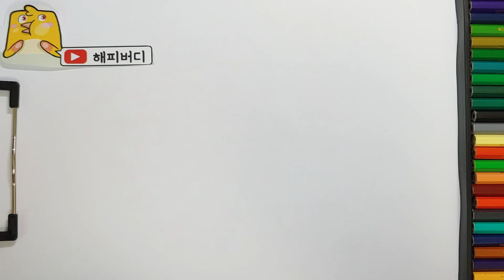캐치 티니핑 귀여운 표정의 료열 티니핑~ 하츄핑, 아자핑, 바로핑~ 따라 그려보기~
캐치 티니핑, 티니핑, 하츄핑, 아자핑, 바로핑, 료열 티니핑, 귀여운 캐릭터 그리는 방법, 캐릭터 그리는 과정, 그림 그리기 강의, 그림 쉽게 그리는 꿀팁, How to draw cute characters, character drawing process, drawing lessons, easy drawing tips,

When?!
언제?!

What!?
무엇을?!

How!?
Drawing with Marker or Drawing With Tablet (Pad)
어떻게!?